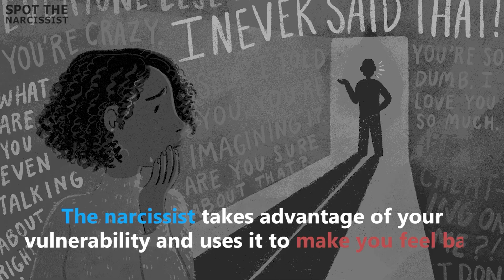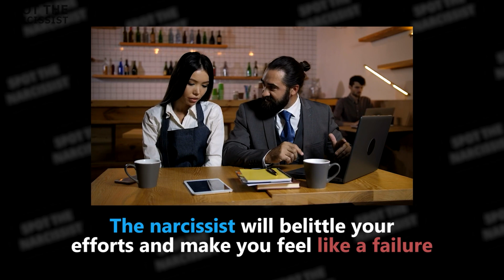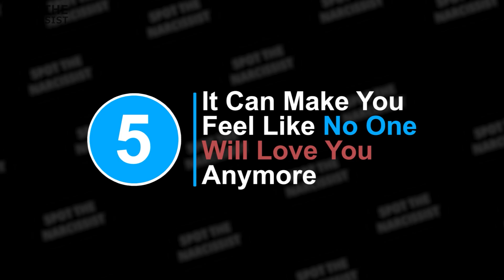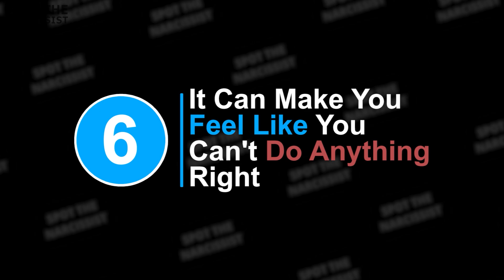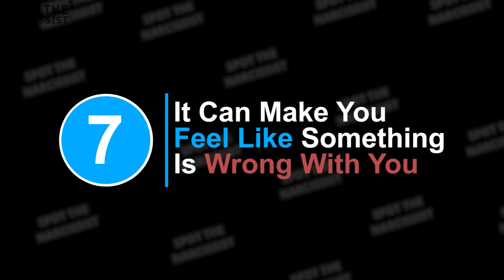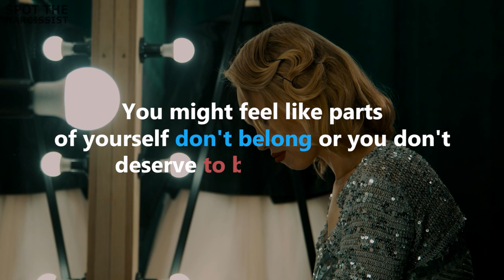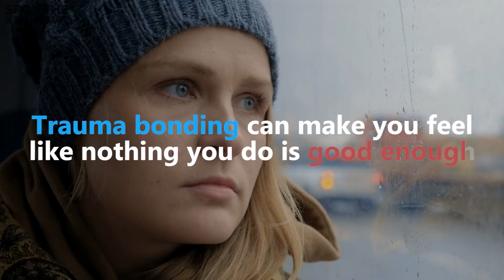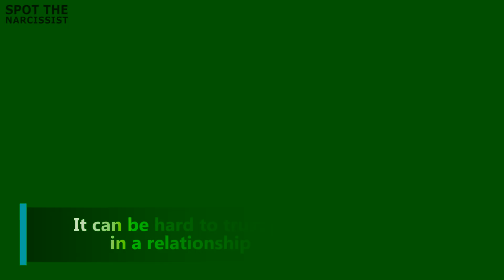10 Things Narcissists' Trauma Bond will DO to Moral Person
This video will discuss Narcissists' Trauma Bond and what it will do to you.
Trauma bonding is a psychological phenomenon that occurs in abusive relationships, especially in relationships with narcissists. It's the process by which one person forms an emotional attachment to another despite feeling abused or mistreated.

Trauma bonding with a narcissist can happen when you've been abused.

Video Time Line
Introduction 00:00
10 Things Trauma Bonding With A Narcissist Does To An Upright Person 00:24
Number 1 It Can Make You Feel Guilty For Having Emotions.  00:31
Number 2 It Can Make You Feel Bad About Yourself. 01:29
Number 3 It Can Make You Question Your Sanity.  02:14
Number 4 It Can Make You Feel Alone And Isolated. r 03:00
Number 5 It Can Make You Feel Like No One Will Love You Anymore.  03:53
Number 6 It Can Make You Feel Like You Can't Do Anything Right.  04:47
Number 7 It Can Make You Feel Like Something Is Wrong With You. s 05:52
Number 8 It Can Affect How You Make Decisions On Your Own.  06:27
Number 9 It Can Make You Feel Worthless And Not Enough.. 07:26
Number 10 It Can Make It Hard To Trust People 08:17